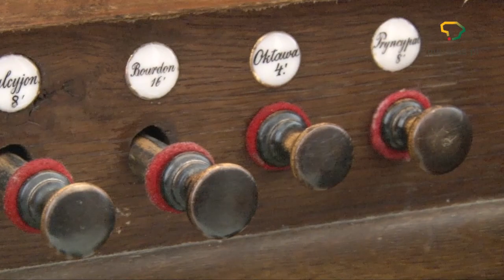Punsko bažnyčios vargonai, punskas